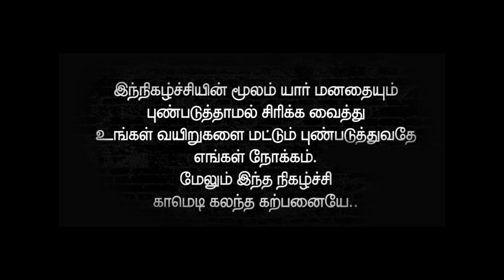Boomer Uncle Attrocities | Attrocities EP01 | Vip Returns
A Fun Packed Attrocities of Boomer Uncle

siringa seriousah eduthukkathiinga!!

Starring  - Basith Raja, Arshat, Sulthan, Imran
Camera - AK
Edit - Imran
Script & Direction - Maran